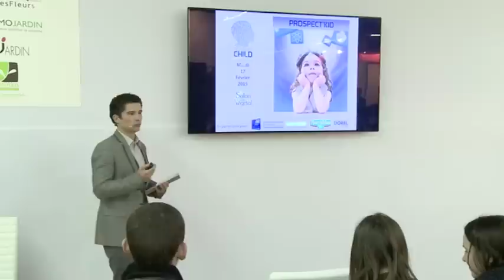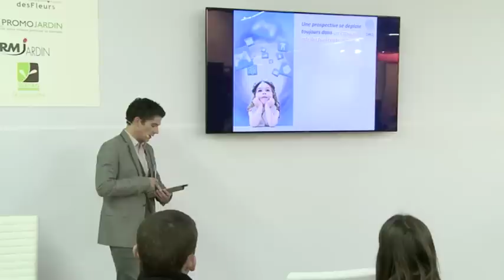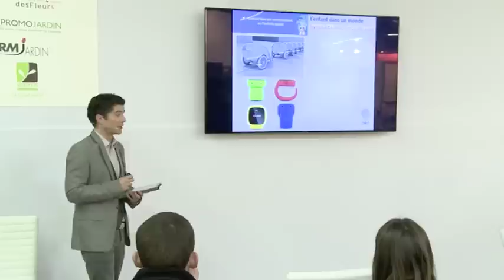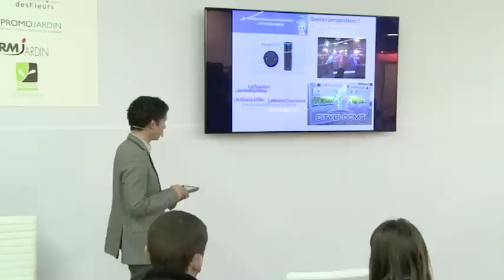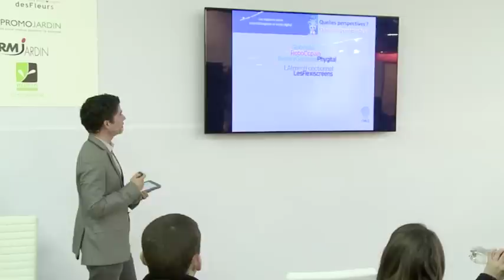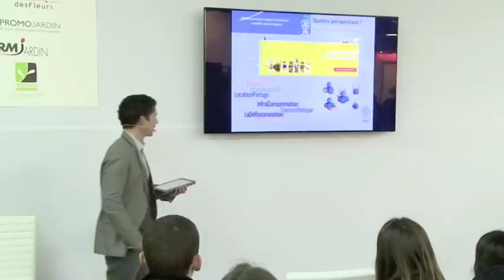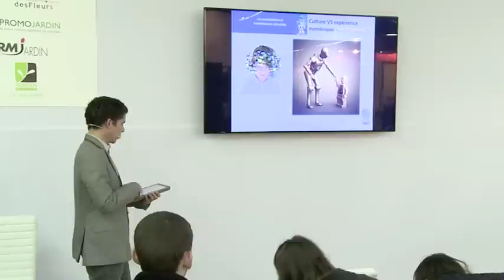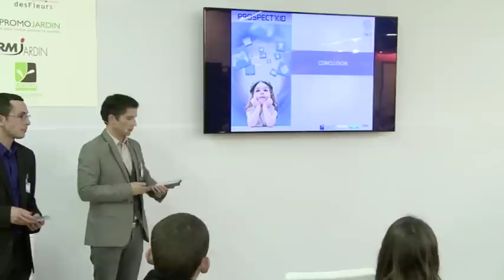Comment l’enfant et sa famille vivront demain ?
C’est la question à laquelle Nova CHILD a tenté de répondre à travers le projet Prospect Kid en proposant divers avenirs possibles à l’horizon 2020/2025, et en identifiant les leviers qui vont influencer la vie de l’enfant dans toute ses dimensions : sociales, économiques, éducatives, culturelles, etc. À travers ces visions du futur, l’objectif est de permettre, aux professionnels du marché de l’enfant, de mieux comprendre et analyser les signaux d’alertes et phénomènes émergents du marché présent, et de stimuler ainsi leur processus d’innovation !

Pour le Salon du Végétal, Nova CHILD s’intéressera au devenir du végétal dans les familles du futur…
Animation : Intervenant(s) : Rénald Lafarge (Nova CHILD)